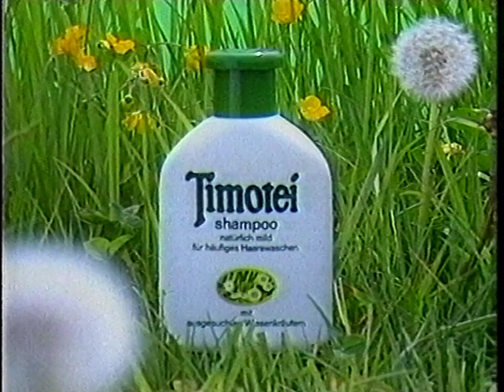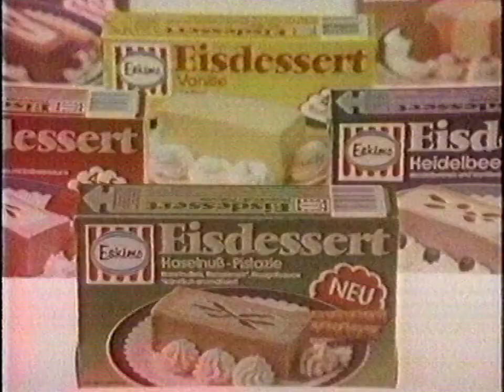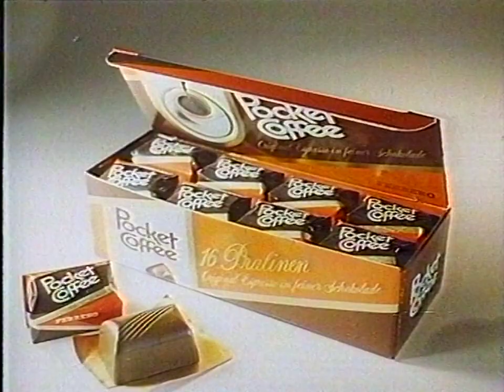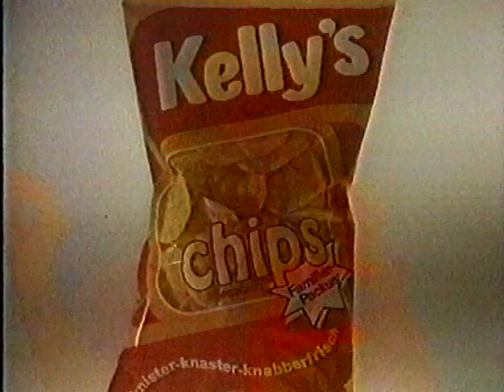ORF Werbung Werbeblock 27. Feb. 1985.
Quelle: Alte VHS Aufnahme

0:00 Pampers
0:13 Timotei shampoo
0:45 Leifheit
1:06 Coca Cola
1:28 PAL
1:49 Philips SL
2:01 Coca Cola koffein-frei
2:13 desserta Jerome
2:34  Kastner & Öhler
2:56 Buerlecithin
3:13 Lada Taiga
3:30 Eskimo Eisdessert
3:56 Janine D
4:13 Blue Star
4:34 Ferrero Pocket Coffee
4:51 Kelly's Chips
5:12 Geravis Obstgarten
5:33 Abspann